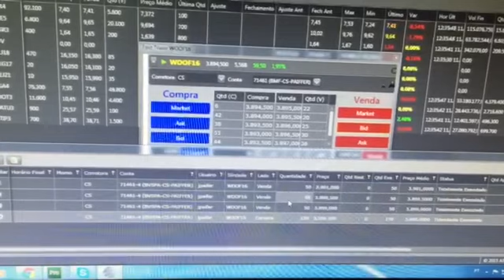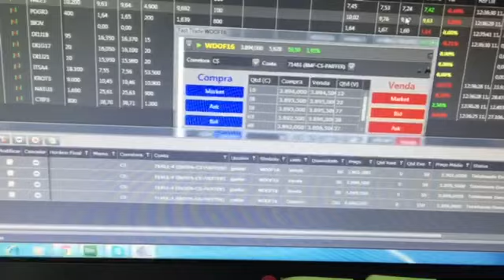R$ 2750 em menos de um minuto! - Operando na Prática (11/12/15)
Quer aprender como?
Acesse:
Skype: contato.atom